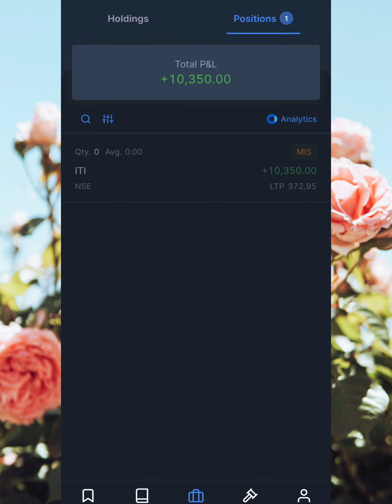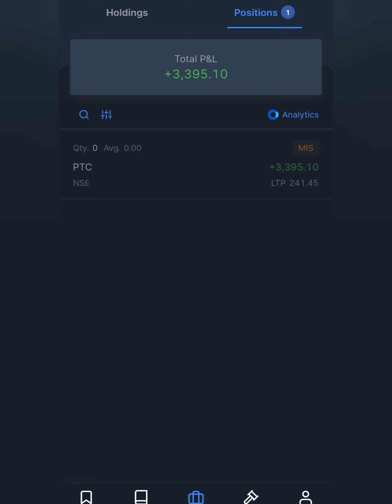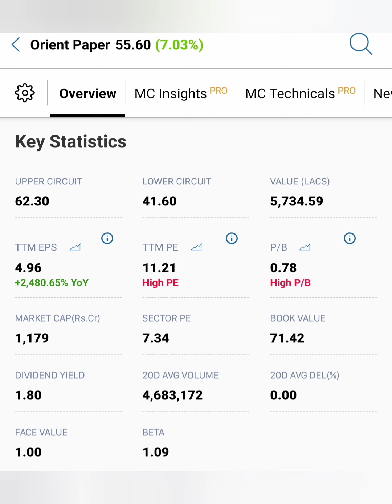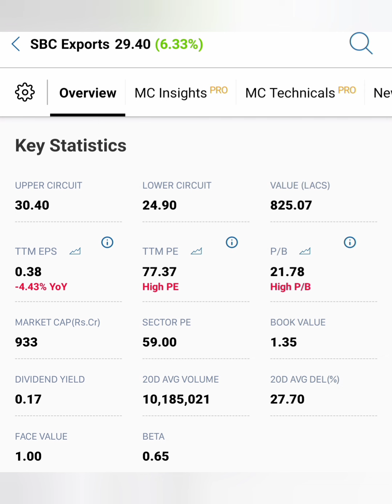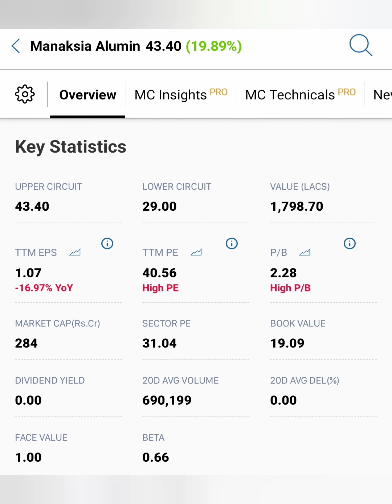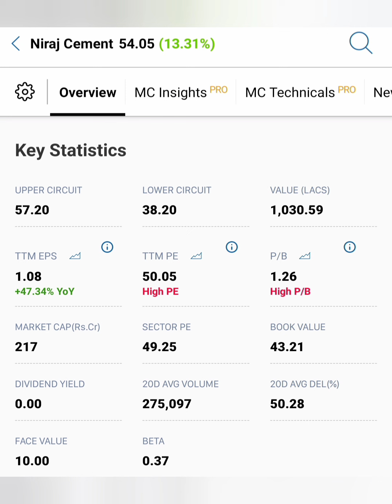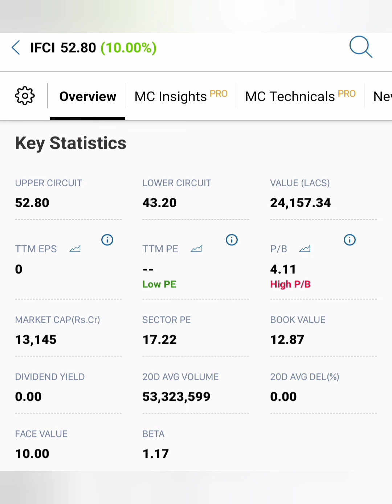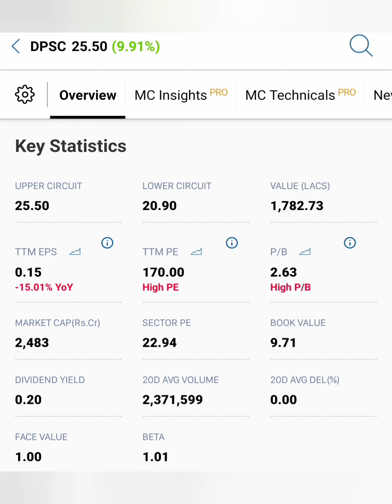RS 50 Below Top 6 Stocks ஐந்து வருடம் Hold செய்தல் போதும் Rs500 Profit Book பண்ணலாம்...